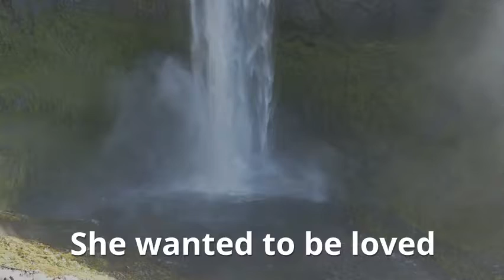Book Trailer for Destiny Interrupted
Book trailer for Ginger M. Galloway's novel, Destiny Interrupted.